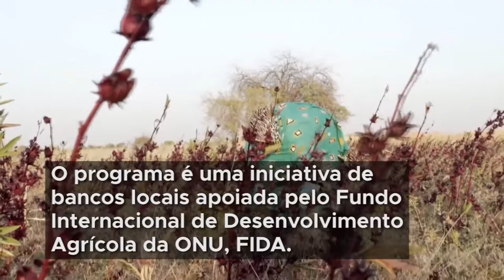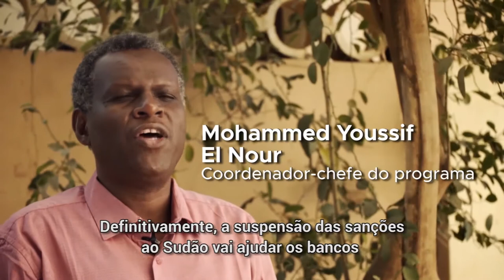Fundo agrícola da ONU apoia mulheres no Sudão por meio do microfinanciamento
Com a suspensão das sanções impostas pelos EUA ao Sudão, um programa de microfinanciamento que já ajudou 30 mil camponesas pretende alcançar outras 1 milhão até 2025.

A iniciativa – conhecida como ABSUMI – é apoiada pelo Fundo Internacional de Desenvolvimento Agrícola das Nações Unidas (FIDA) e trabalha com poupanças e créditos comunitários voltados para mulheres. No projeto, os empréstimos feitos por elas costumam a ser pagos dentro do prazo e reinvestidos em suas famílias.